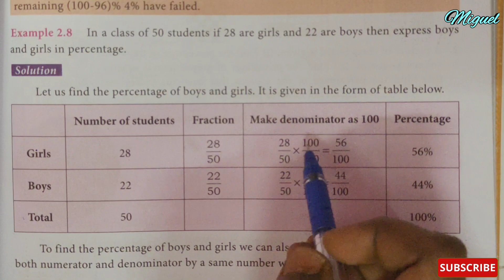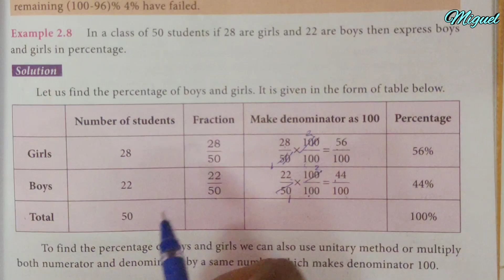7th Maths Term 3 Chapter-2 Percentage and Simple Interest Example Sum 2.8 | TN 7th Maths Term 3